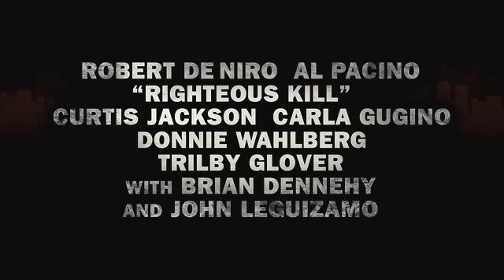Righteous Kill Trailer (HD)